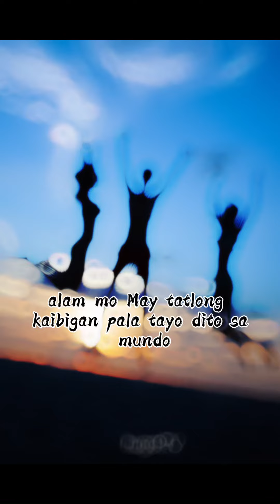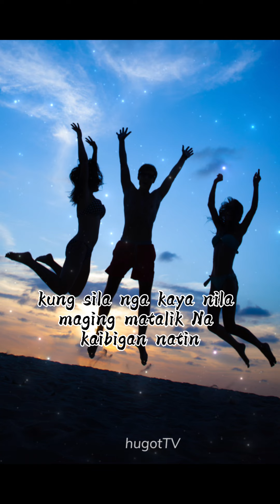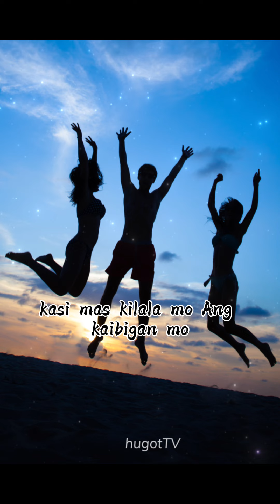Tatlong Kaibigan na meron tayo